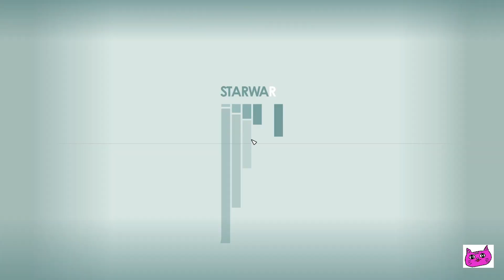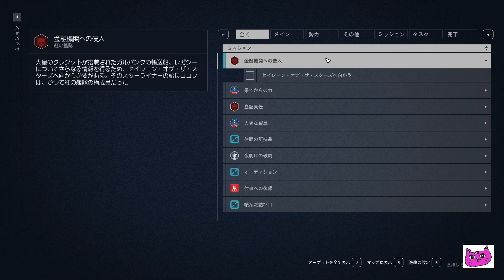【starfield】その36巻 過去の残響の巻✨♪【スターフィールド】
XBOXGAMEPASS版スターフィールドクリア済やってないクエストを全部消化していきまっすの巻✨